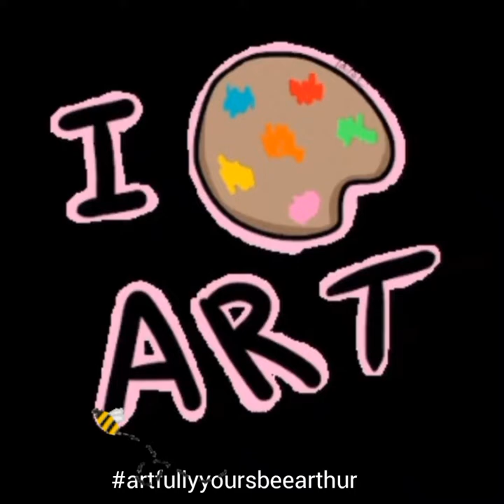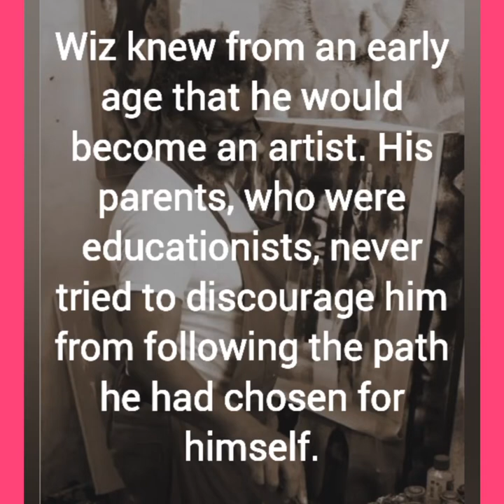YOURS, BEE ARTHUR! : WIZ KUDOWOR'S INTERVIEW IN 2021 POST LOCKDOWN IN ACCRA, GHANA